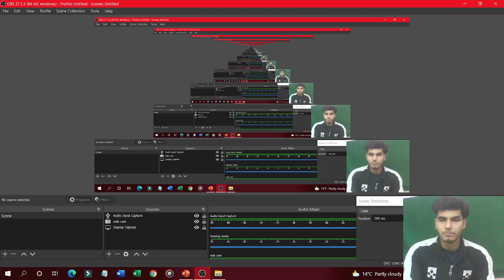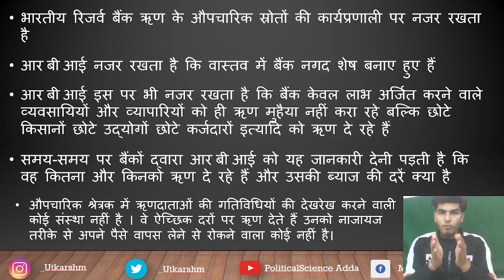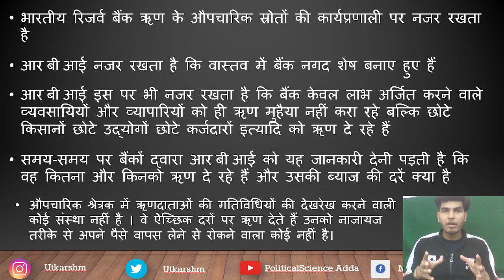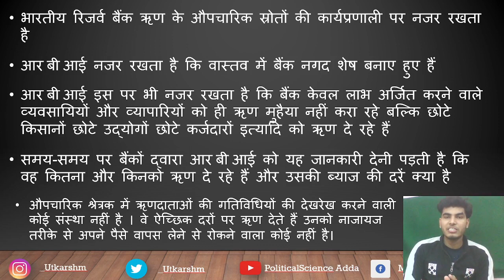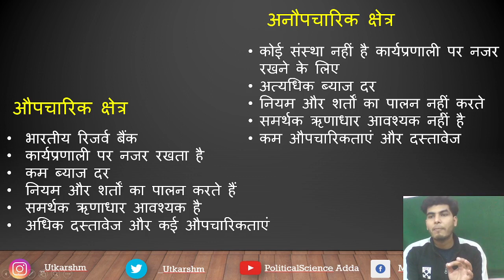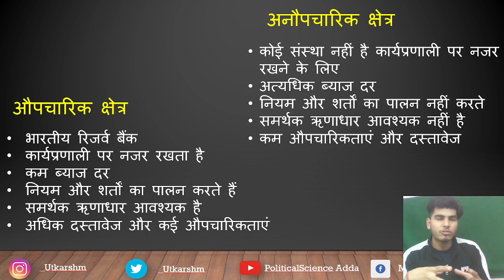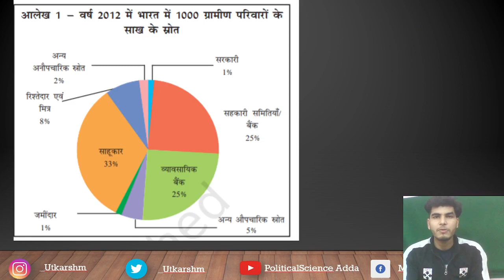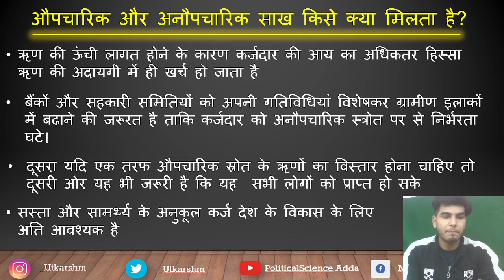Bharat mein aupcharik chetra mein sakh |Ch3 मुद्रा और साख|भारत में औपचारिक क्षेत्र में साख class 10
Bharat mein aupcharik chetra mein sakh class 10 or Ch3 मुद्रा और साख or भारत में औपचारिक क्षेत्र में साख class 10 औपचारिक और अनौपचारिक क्षेत्र में साख

notes link :-
check the playlist for more videos on this chapter :